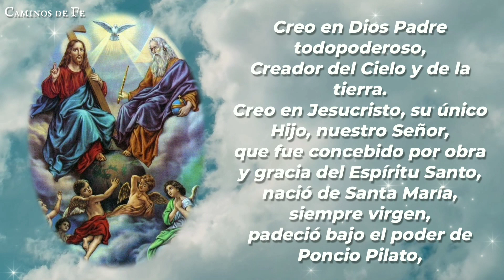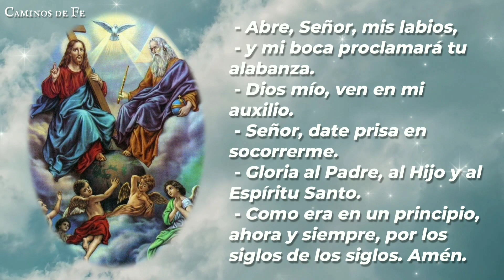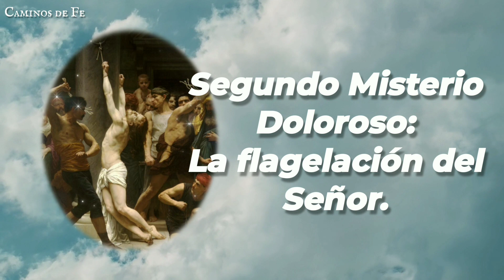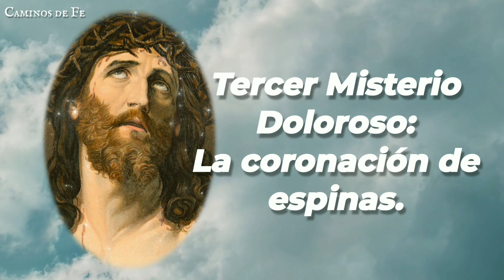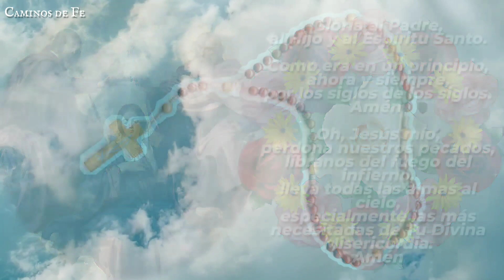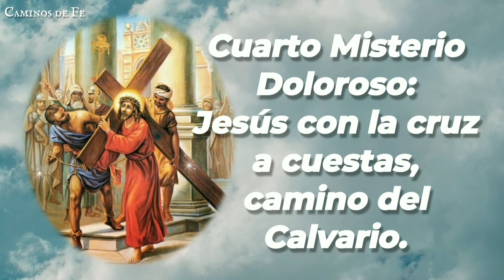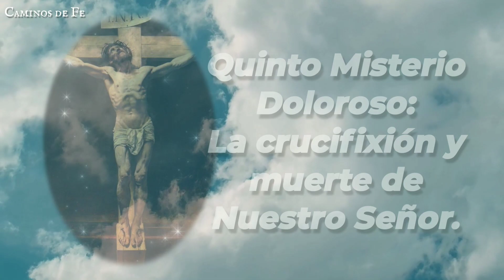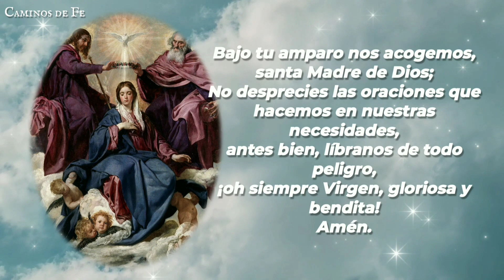Santo Rosario de la mañana: Misterios Dolorosos.